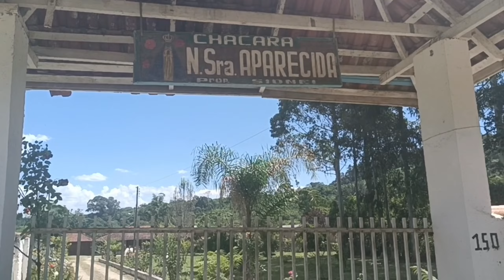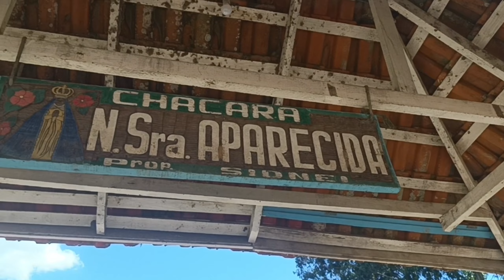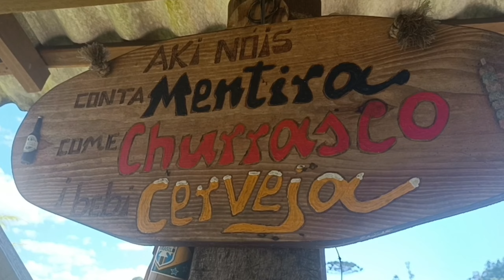CHÁCARA COM CASA PRINCIPAL | CASA DO CASEIRO | RIO | TANQUE | DOCUMENTADA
Chácara em Bocaiuva do Sul.
Á 4 km do centro da cidade.
Medindo 25.000m².
Contendo uma casa sede,sendo sala ,cozinha, 4 quartos,2 banheiros,varanda e garagem e área com churrasqueira.
Casa do caseiro.
Salão de festa  com dois banheiros.
Paiol,galinheiro.
Área limpa para plantação.
Topografia 100% plana.
Chácara toda cercada.
A divisa esquerda é um córrego.
A divisa direita é o rio capivari.
Contém três tanques,rico em água e com espaço para fazer mais.
Documentação registro de imóveis.
Valor 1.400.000,00(Um milhão e quatrocentos mil).